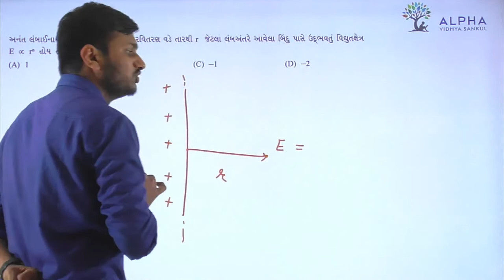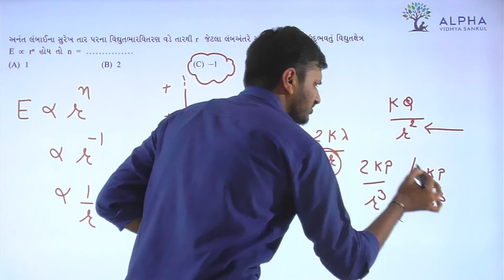Paper 1 | Section A | Que 33 | Physics | Std. 12 | Alpha Vidhya Sankul | in Gujarati by Rohit Sir